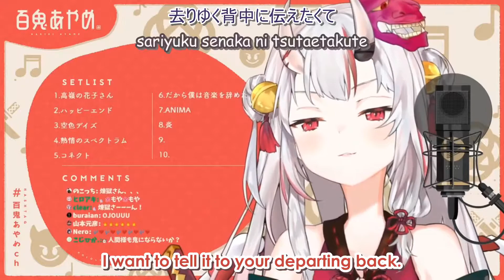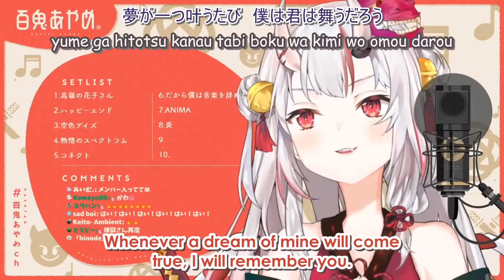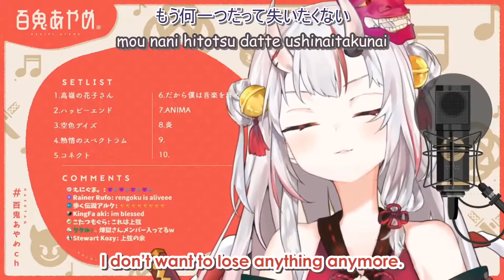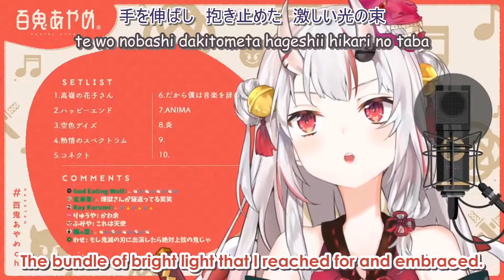ayame sing homura (from movie kimetsu no yaiba : infinity train)